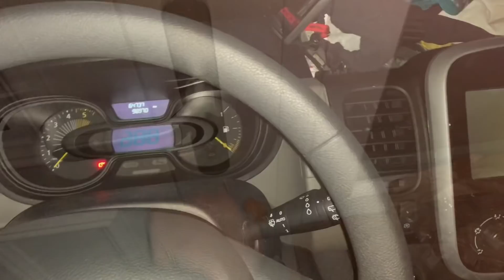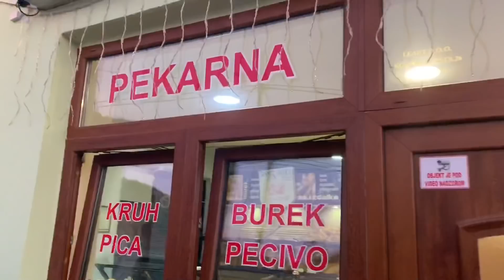SMUČARSKA JUTRANJA RUTINA !!! Claudia VLOG